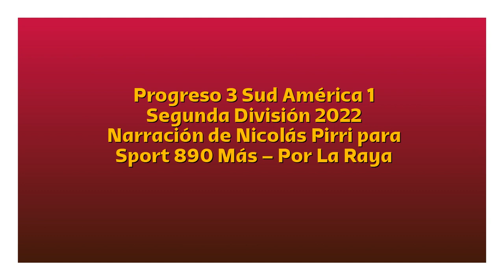Progreso 3 Sud América 1 - Segunda 2022 (por Nicolás Pirri)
Los goles del partido, por Nicolás Pirri y Nicolás Goncálvez Piriz para Sport 890 Más.